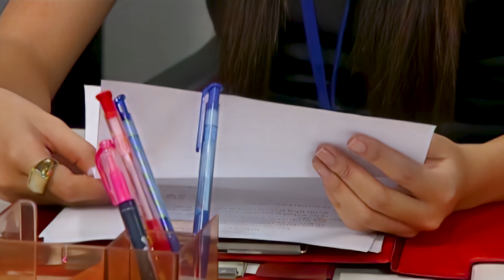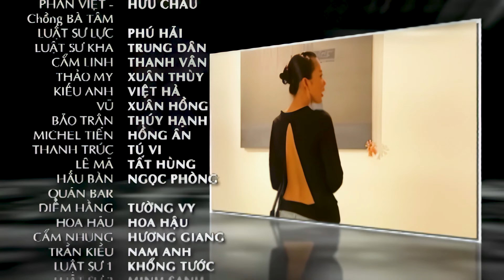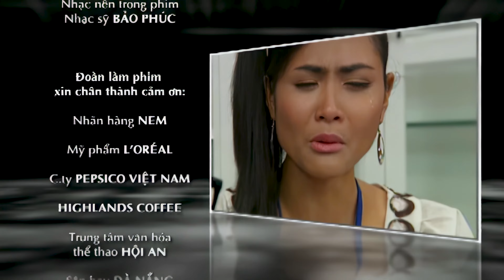Cô Gái Xấu Xí Tập 174 (2023) 4K | Khinh Thường Gái Xấu và Cái Kết